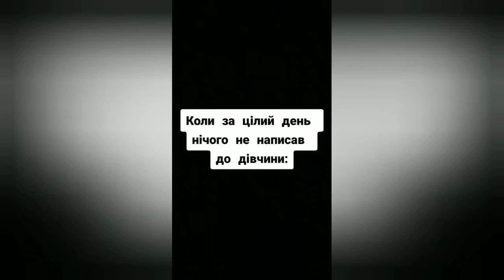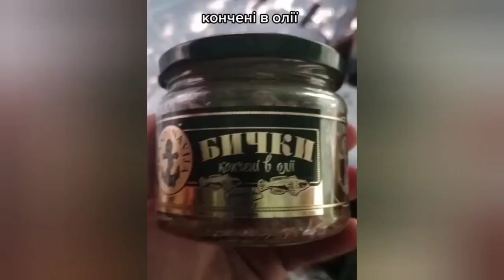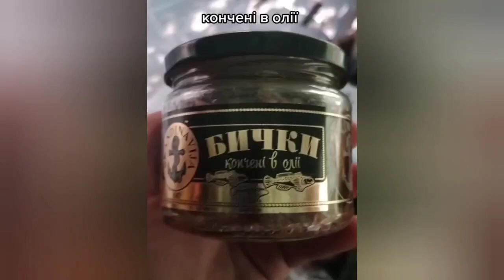Приколи з тік тока - ВІДЕОПРИКОЛИ УКРАЇНСЬКОЮ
Відеоприколи, гумор, жарти - приколи з тік тока українською